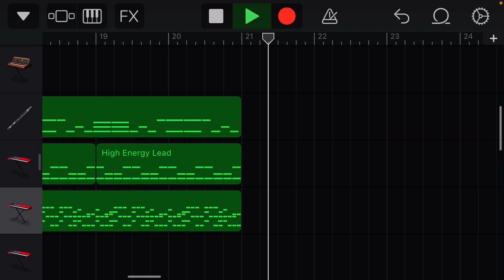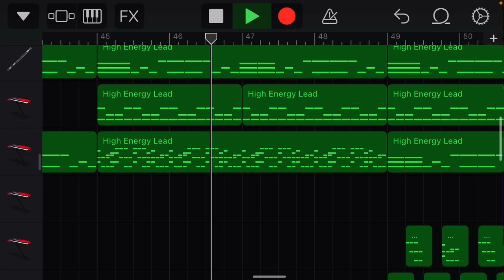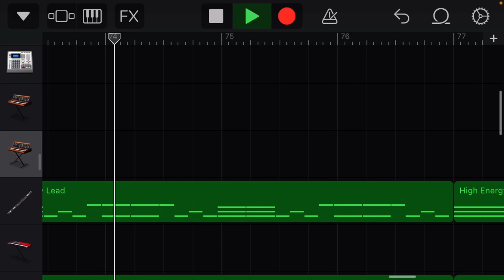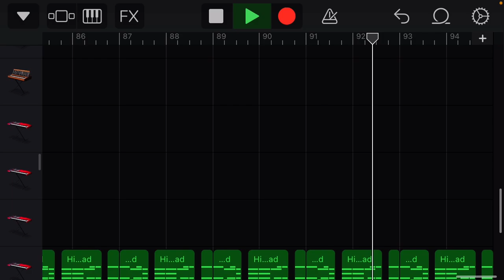Sunshine of The Future, Cam Fratus (GarageBand Tour)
There was a time I posted one of my songs onto a Facebook group, and somebody was trying to accuse me of only using preset patterns, which obviously isn’t the case. I am genuinely proud of the amount of effort and time I put into my song creations… So I like to share what I’ve done here in the app, pretty cool! Here is my SoundCloud where you can blast and Jam to all of my crazy, jubilant, Rockin Metal style electronic gameboy inspired beats. Enjoy!